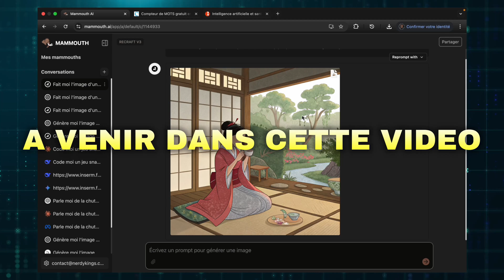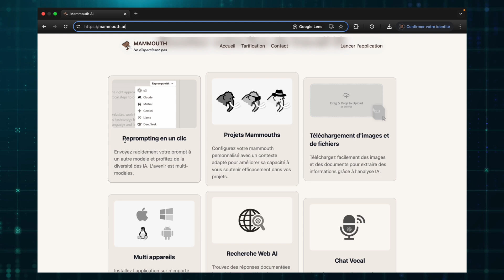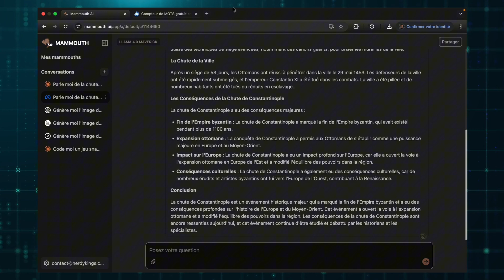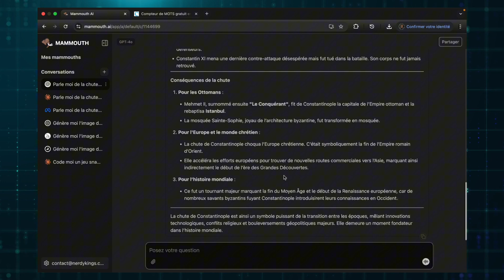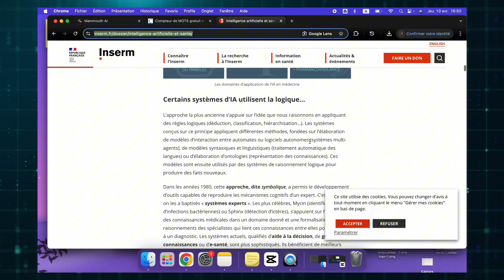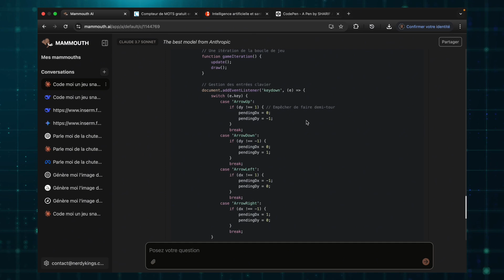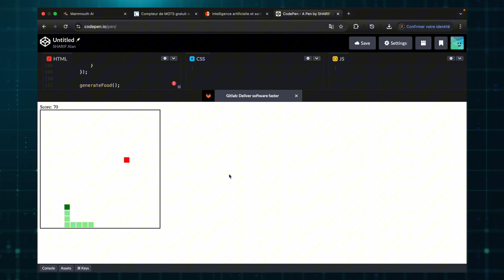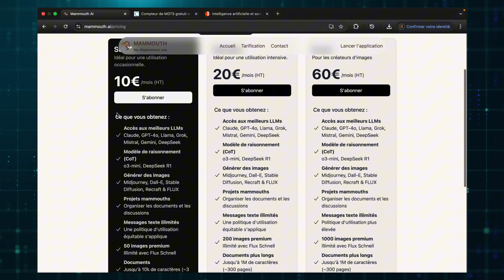Mammouth AI : La Fusion des IA les Plus Puissantes ! 😱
🔥 Mammouth AI est une plateforme qui te donne accès à toutes les IA premium au même endroit… pour seulement 10€/mois.

00:00 – Introduction et présentation des fonctionnalités
01:50 – Test et comparaison des LLM
07:05 – Génération d’images
08:19 – Tarification